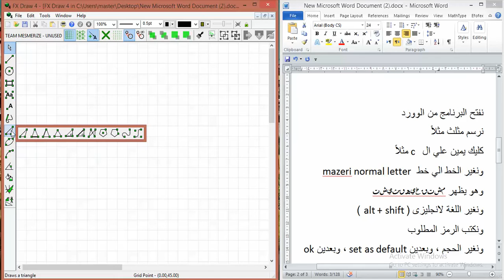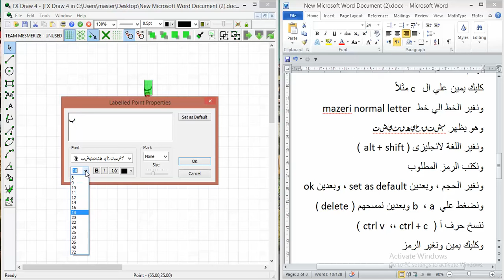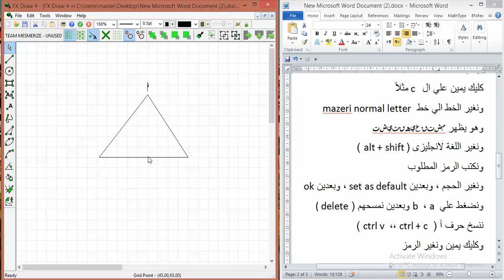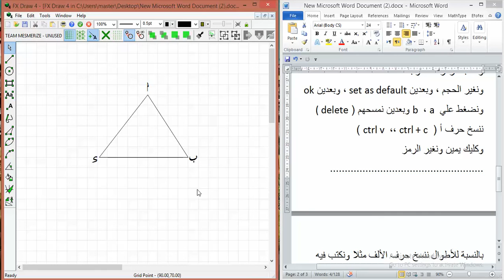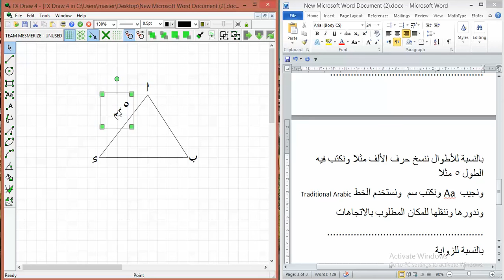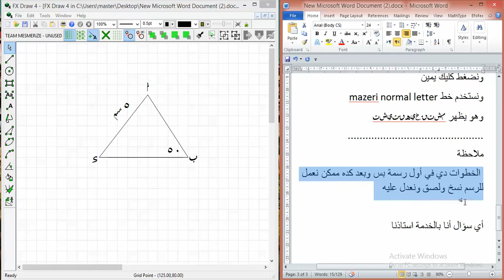شرح برنامج رسم الاشكال الهندسية في الوورد fx draw : نم تجديد الشرح اسفل الفيديو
برنامج رسم الاشكال الهندسية في الوورد fx draw
نم تجديد الشرح كامل والروابط في هذا الرابط
ـــــــــــــــــــــــــــــــــــــــــــــــــــــــــــــــــــــــــــــــــــــــــــــــــــــــــــــــــــــ
صفحتنا على فيسبوك